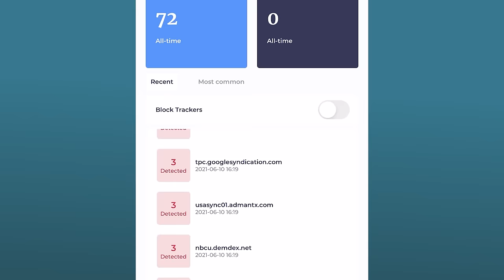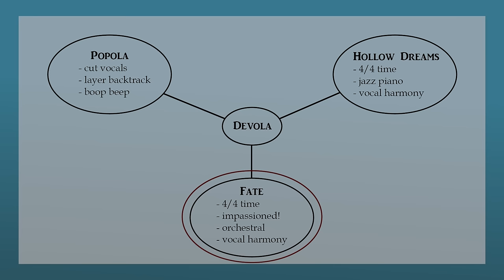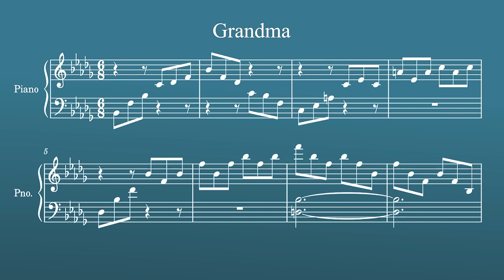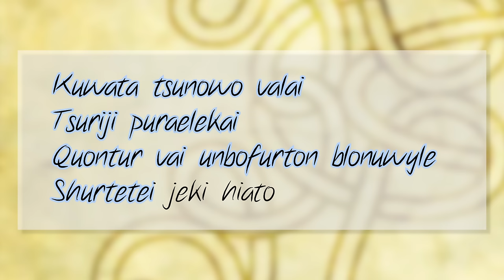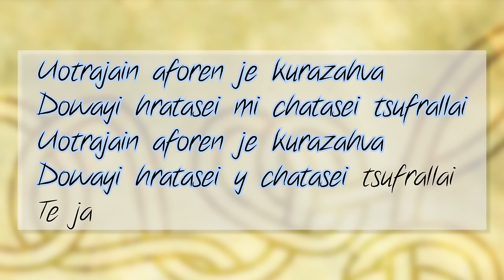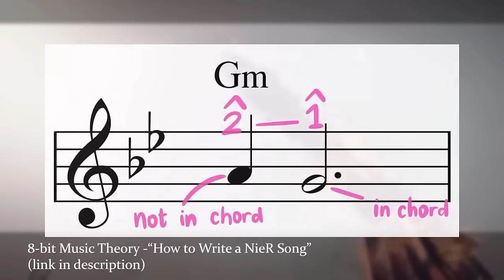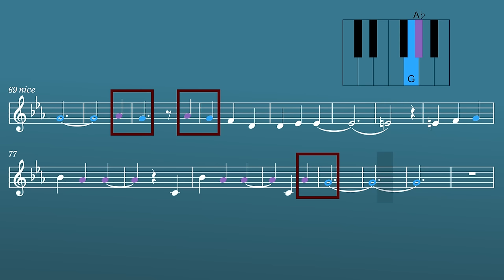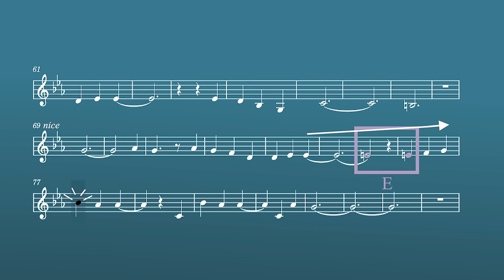Understanding "Song of the Ancients"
"Song of the Ancients" comes in nine different forms across three titles, and that's without counting dynamic shifts. How is it able to fill every role asked of it, without us getting tired of it?

Portuguese subtitles by Pether2108
.srt format with time stamps preferred, but I'll accept anything as long as I know what lines should show at what time.

The NieR soundtrack was written by Keiichi Okabe, MONACA, and Takafumi Nishimura. NieR is owned by Square Enix.

0:00 The Most Important NieR Song
1:28 You Know Those Days?
2:17 / Devola: The Core
8:09 Chaos Language
9:33 / Popola: The Ambience
11:22 / Hollow Dreams: The Jam Session
12:06 (Atonement): The Sequel
13:46 Story Recap
14:44 / Fate: The Climax
17:14 / Fate v.1.22...
19:42 The Finale
21:15 Hope